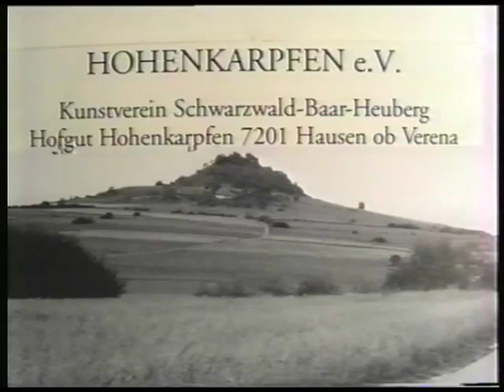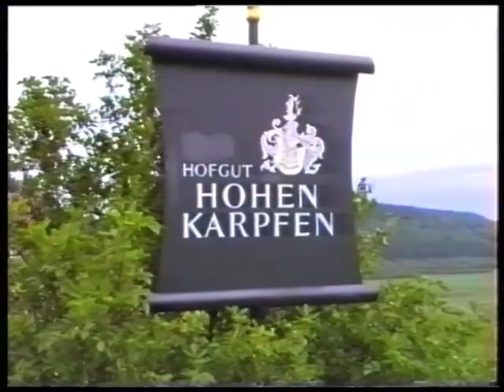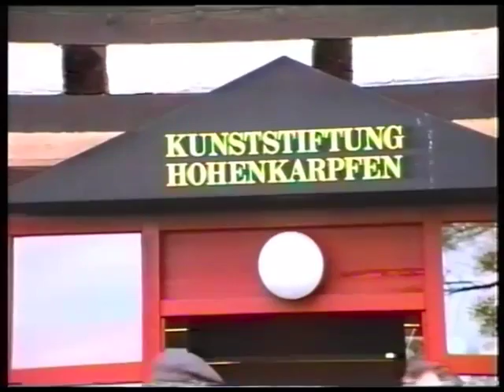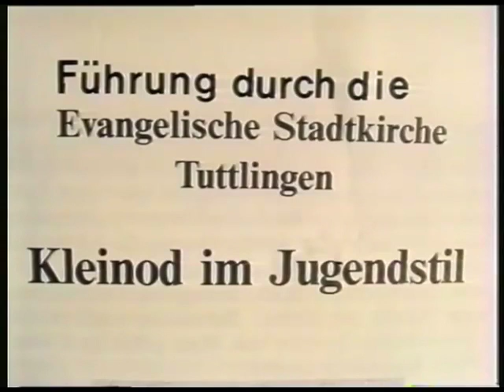Landesfest in Tuttlingen Schwäbischer Albvereins 1991Festabend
Totenehrung auf dem Friedhof, Naturkundliche Führung Karpfen durch Fritz Schray, Mundart auf dem Hohenkarpfen, Kirchenführung, Festabend in der Festhalle Tuttlingen